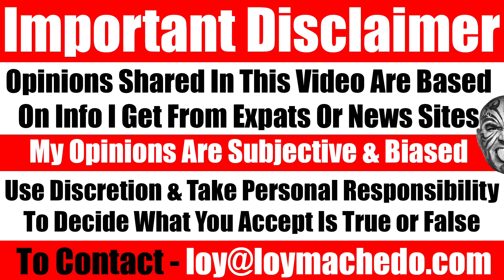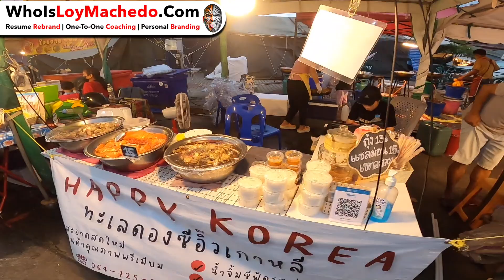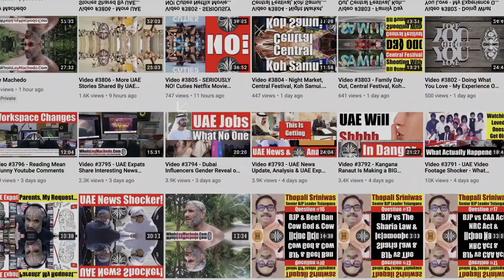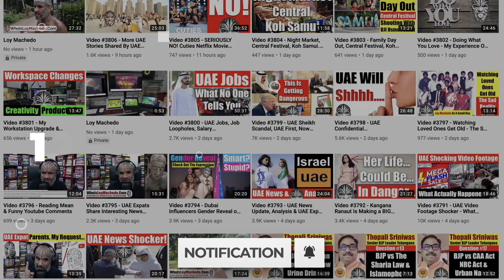We Got Stuck In A Violent Rain Storm In Koh Samui, Thailand Caught On Camera! - Video 5784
Me, my Thai Wifey Nitnipa Nakoon and Baby Helen Machedo decided to go and visit the Night Market at Nathon, in Koh Samui, Thailand when all of a sudden the weather turned from bad, to worse. Captured in this video is to show you how bad the weather was and fortunately, no tragedy or accident took place.
Loy Machedo
TO JOIN MY PRIVATE FACEBOOK GROUP